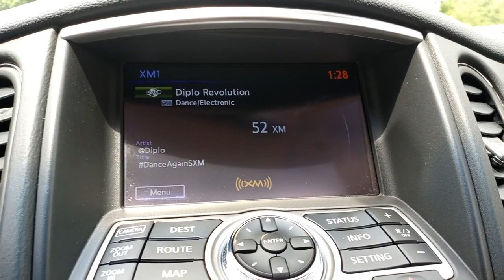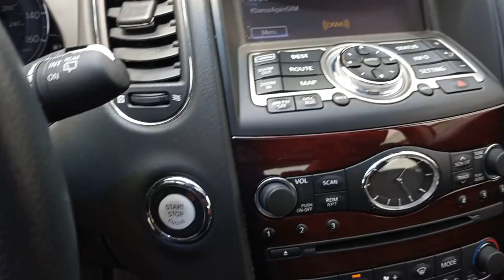2017 INFINITI QX50 Phoenixville, Malvern, Downingtown, Glen Mills, West Chester, PA P4151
Black Obsidian Used 2017 INFINITI QX50 available in West Chester, Pennsylvania at Infiniti of West Chester. Servicing the Phoenixville, Malvern, Downingtown, Glen Mills, area.

Recent Arrival! Priced below KBB Fair Purchase Price! 2017 INFINITI QX50 AWD AWD Black Obsidian AWD 3.7L V6 DOHC 24V 7-Speed AutomaticCertified.One Owner, 19 Tire & Wheel Package, 19 x 8.5 Split 5-Spoke Aluminum-Alloy Wheels, ABS brakes, Advanced Climate Control System, Alloy wheels, Aluminum Roof Rails, Around View Monitor (AVM), Auto-Dimming Inside Mirror, Bose 11-Speaker Premium Audio System, Dual Occupant Memory System For Driver's Seat, Electronic Stability Control, Front dual zone A/C, Heated door mirrors, Heated Front Bucket Seats, Heated front seats, HomeLink Universal Transceiver, Illuminated entry, INFINITI Navigation System, Low tire pressure warning, Maple Interior Accents, Outside Mirrors w/Reverse Tilt-Down Feature, Power moonroof, Power Tilt & Telescopic Steering Column, Premium Package, Premium Plus Package, Radio: AM/FM/CD/DVD w/MP3 Playback Capability, Remote keyless entry, Streaming Audio via Bluetooth Wireless Technology, Traction control.CARFAX One-Owner. Clean CARFAX.Reviews:* Powerful standard V6 engine; responsive handling more akin to a sport sedan than a sport-utility. Source: EdmundsSee the rest of our inventory